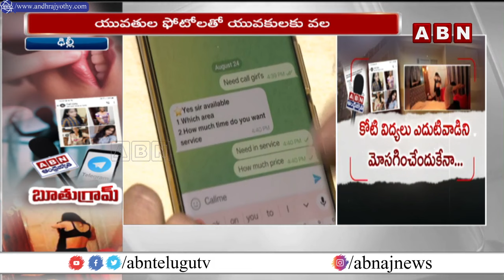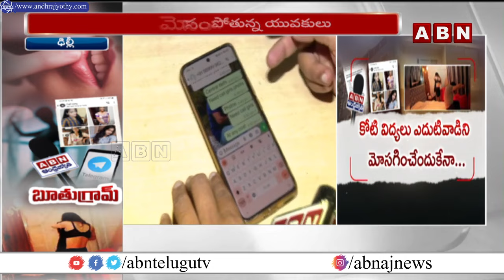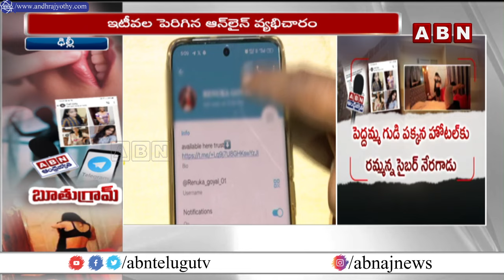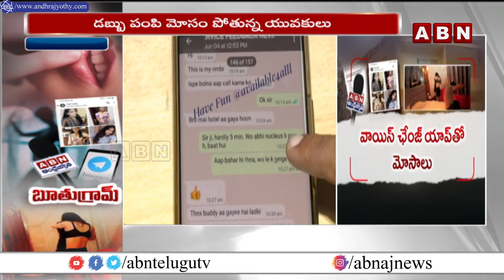టెలిగ్రామ్ లో కేటుగాళ్లు న్నారు.. అబ్బాయిలు జాగ్రత్త | Telegram Users Be Carefull | ABN Telugu